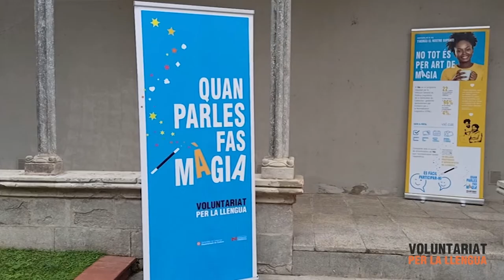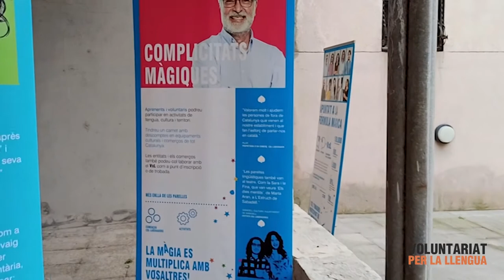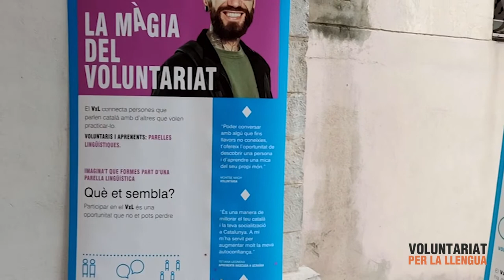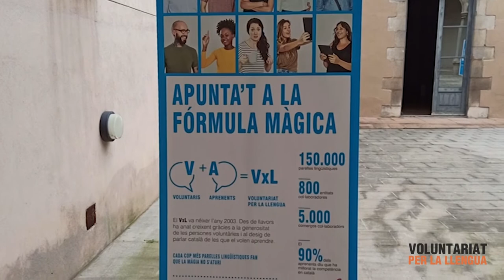Exposició de VxL "Quan parles fas màgia" a Girona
Petit tast de l'exposició de Voluntariat per la llengua (vxl.cat) "Quan parles fas màgia" en format lona muntada a la Casa Solterra, edifici dels Serveis Territorials de Cultura de la Generalitat, on hi ha la seu del Centre de Normalització Lingüística de Girona.
El Voluntariat per la llengua (VxL) és un programa impulsat per la Direcció General de Política Lingüística de la Generalitat de Catalunya i gestionat territorialment pel Consorci per a la Normalització Lingüística (cpnl.cat) a través de 22 centres de normalització lingüística, d'entre els quals el de Girona.
El VxL es va iniciar l’any 2003. Des d’aleshores, ha format més de 160.000 parelles lingüístiques amb participants que viuen a Catalunya i arreu
del món.